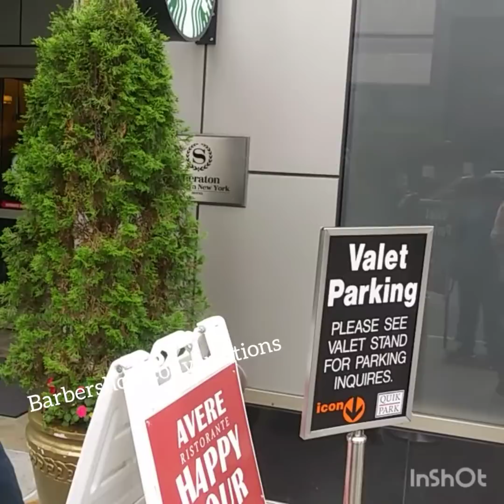Charlo Twin clowning w Sam Watson on way to Garcia v Porter weigh in